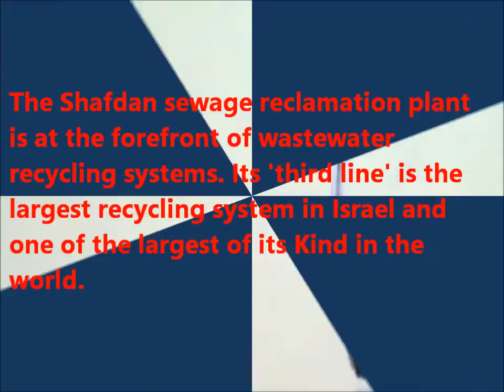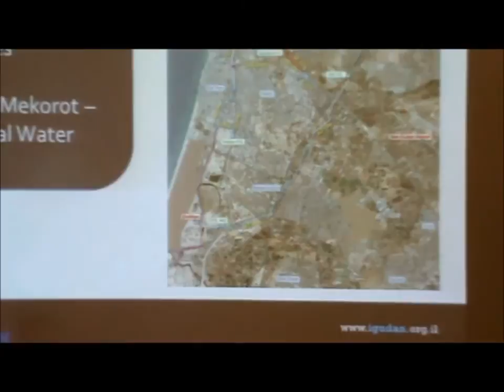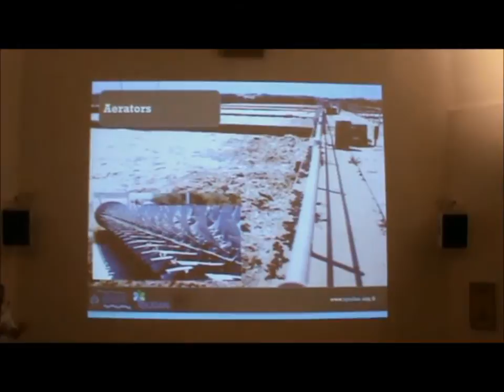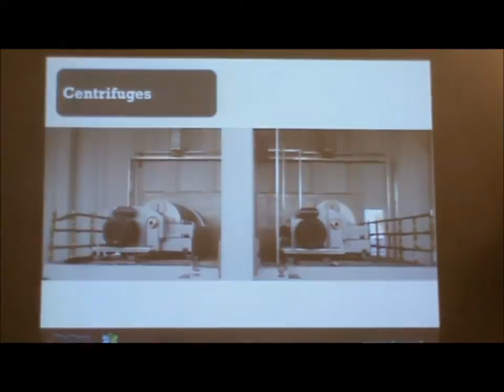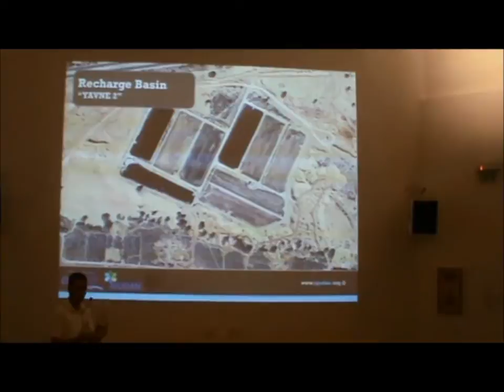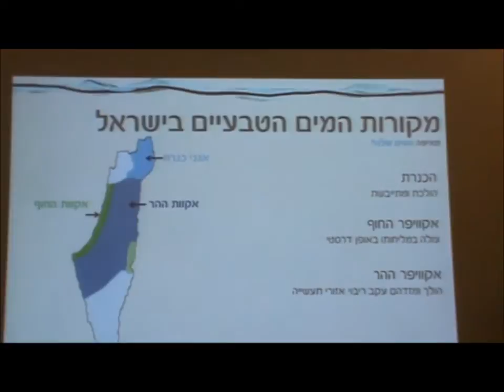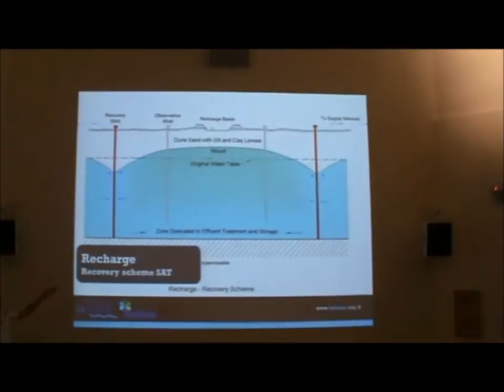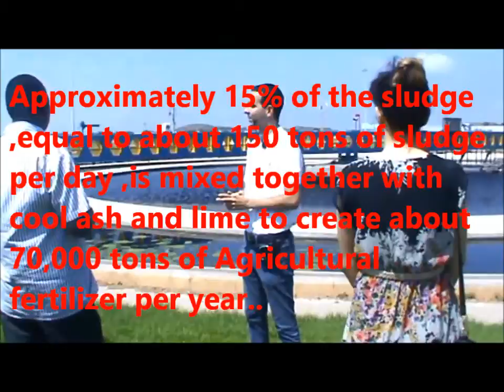Study Tour to Shafdan Sewage Reclamation Plant in Israel July 27 , 2014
This video is about one success story of Israel on Municipal Platforms for Sustainability.

Shafdan: The Dan Region Waste-water Treatment Plant in Israel is a complex inter-regional system that collects,treats and reclaims municipal waste-water in high density urban areas and Industrial zones.